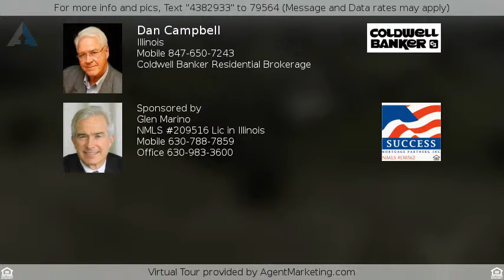Call for price - 17144 W Yearling Ln , Wadsworth, IL 60083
GRACIOUS COUNTRY ESTATE - WADSWORTH

Gather your family & friends at this gracious country estate. This 5 Br/7.2 Ba home features quality craftsmanship and fine finishes throughout, banquet-size dining room, wonderful family room w natural stone fireplace, game room/bar area, large heated pool and year around jucuzzi w waterfall, outdoor kitchen, stone patio, screened porch, 6 car heated garage. Zoned for horses w 10 miles of fenced riding trails.